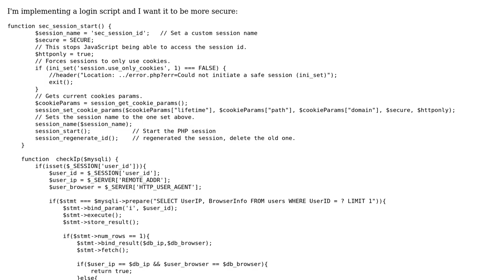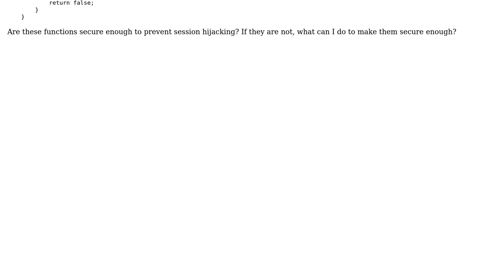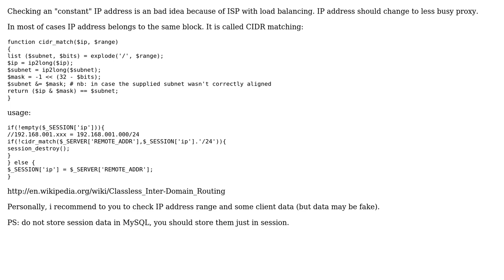Preventing session hijacking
With thanks & praise to God, and with thanks to the many people who have made this project possible! | Content (except music & images) licensed under CC BY-SA | Music | Images & others | With thanks to user Tomasz user Tartar user Jamal and the Stack Exchange Network Trademarks are property of their respective owners. You are responsible for your own actions.